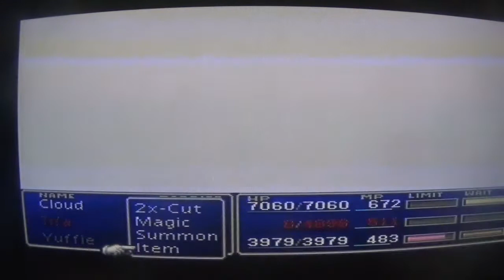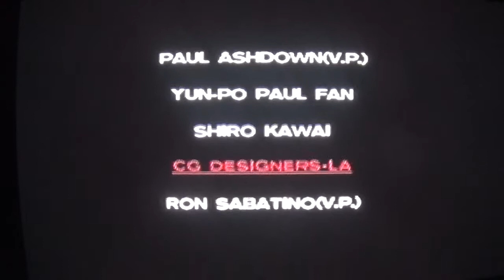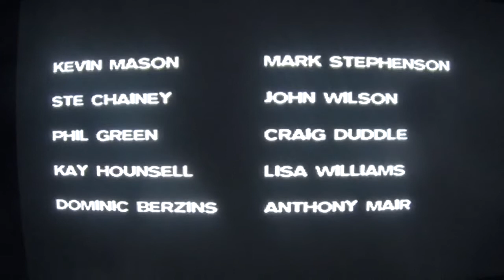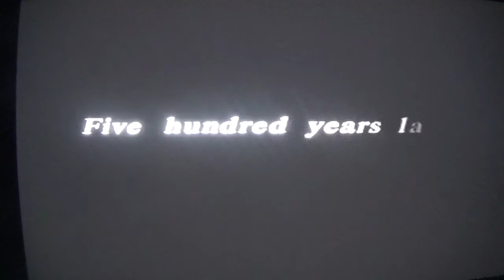final fantasy vii finale